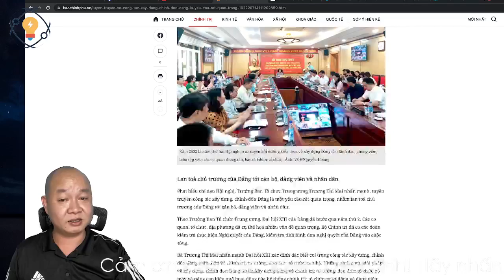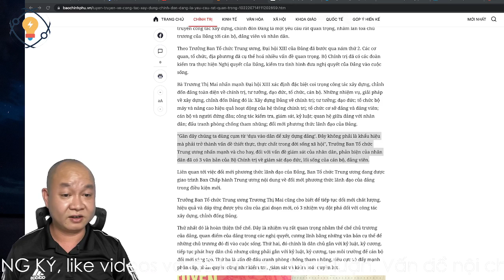1500🔴 Dựa vào dân xây dựng Đảng liệu có thành công?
Hoặc có thể ủng hộ theo số tài khoản dưới đây:
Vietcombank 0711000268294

✅ Cảm ơn bạn đã xem video : 1500🔴 Dựa vào dân xây dựng Đảng liệu có thành công? I Chang Chang TV